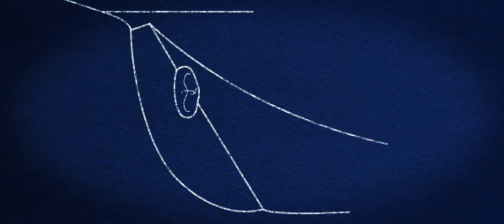THE FRIENDSHIP | TRAILER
“I want to hike the Appalachian Trail.”

“I want to climb Mount Whitney.”

We all have friends who talk about their dreams. Years come and go, and they’re still talking. The Friendship is the tale of a man who did more than talk. Bob Rollins had built the original Friendship with his father, Ralph in the 1930’s. They developed an amazing bond while working side by side on the sailboat.

By the 1950’s Bob had a new dream – to build a new Friendship and race the yacht in the Transpac Race – a 2,557-mile sailboat race from Los Angeles to Honolulu. Bob wanted his family to share an experience like his father had gifted him.

Friendship started as a family project. Over time friends and neighbors began to share in the dream. Many helped the ship building. Some were vital in moving the sailboat from the backyard to the harbor. Seven crossed the Pacific in the Friendship. Bob Rollins’ made his dream into a reality and in the process created a lifetime of memories for many others.